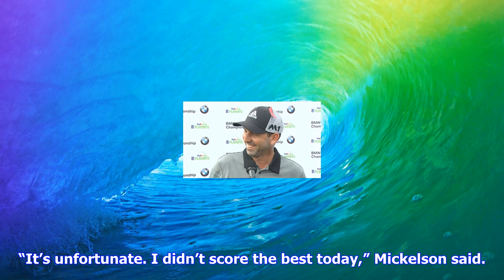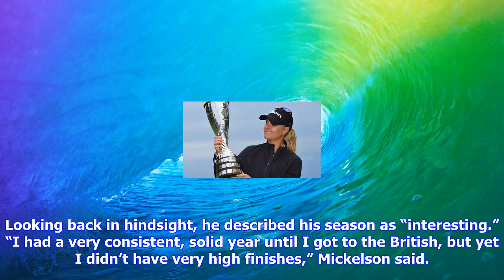Breaking News | Mickelson misses tour championship by a single shot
Mickelson misses tour championship by a single shot

LAKE FOREST, Ill. – After a full season of tournaments and three playoff events, Phil Mickelson fell...